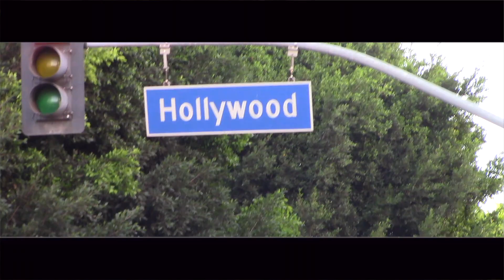Motive X Promiscuous - Ariana Grande (Dance Video) | @besperon Choreography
dancers: Elaina and Jada royal
song: Motive X Promiscuous - Ariana Grande
choreography: @besperon choreography

SOCIAL MEDIAS
instagram: @ elainaroyall , @ jadaroyall
tik tok: @ elainaroyall , @ jadaroyalll

sub goal: 400! we can get there :)